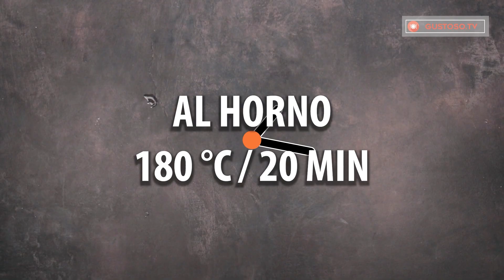Con un kg de patatas he preparado una cena espectacular - ¡Pruébalo!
Ingredientes:
patatas - 1 kg
sal - 5 g
pimienta negra - 5 g
aceite - 50 ml
Molde con las medidas 35 x 40 cm
AL HORNO 180°C/20 MIN
Molde con el diámetro 24 cm
jamón york - 150 g
queso - 300 g
huevos - 3 unidades
nata - 200 ml
nuez moscada - 5 g
sal - 5 g
AL HORNO 160°C/60 MIN